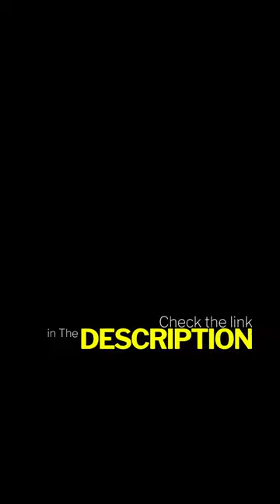Foreversteel Grouper: The Ultimate Titanium Folding Knife for EDC